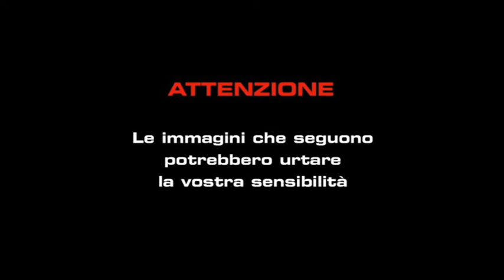Maltrattamenti su bambini, arrestata maestra d'asilo